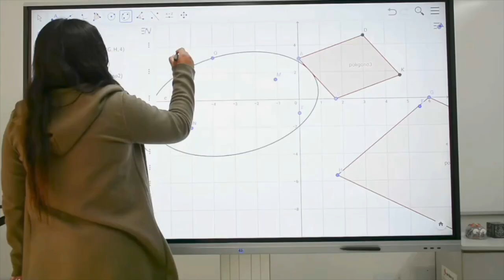LA CARA QUE NO VOLEM VEURE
L'ALTRA CARA DE LA MONEDA

BERTA RIBALTA
Festival de Clipmetrajes de Manos Unidas